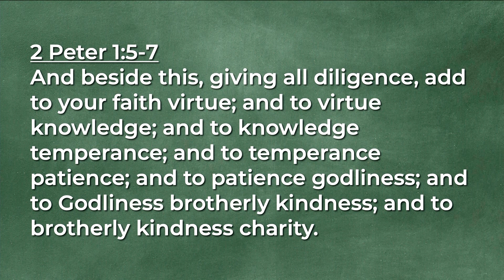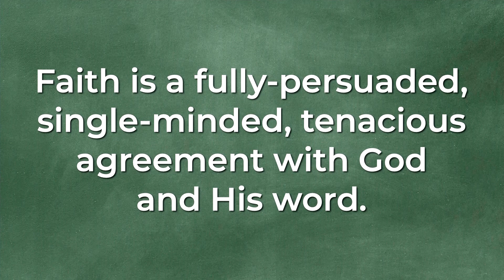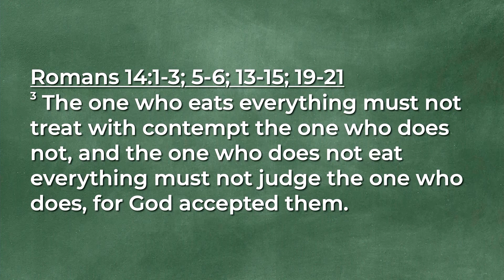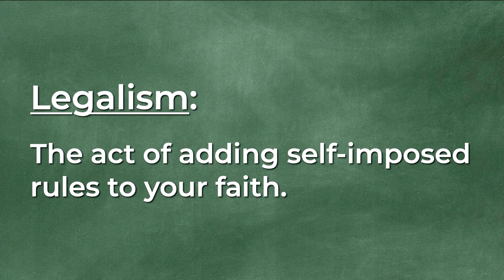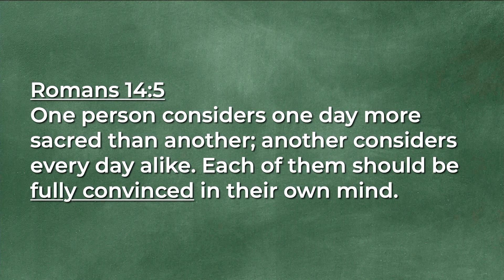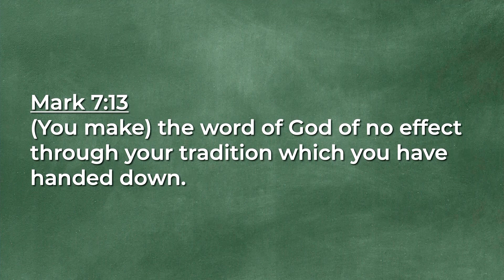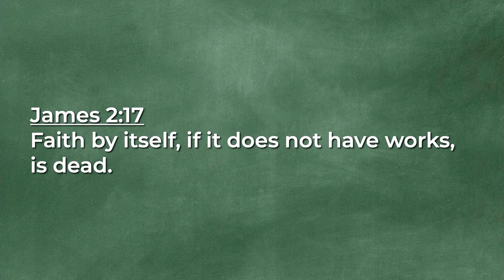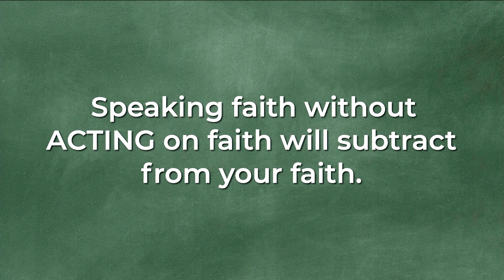Subtracting From Your Faith - 7/9/2024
Following his 3-part series on "Adding To Your Faith", Pastor Heath shares some eye-opening thoughts about some of the things that can hinder our faith from working properly.

Faith Church Naples
6070 Collier Blvd